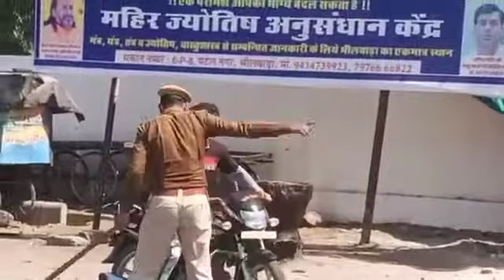MMS 3 movie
Mms 1 movie
Mms 2 movie
Mms 4 movie